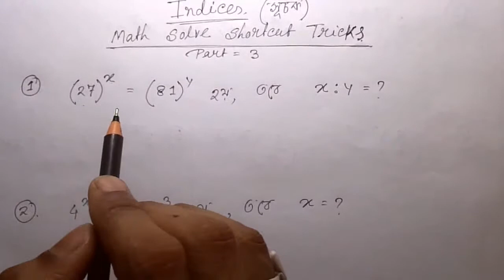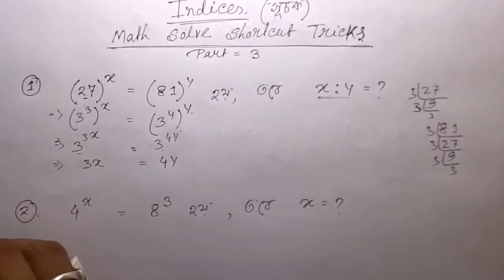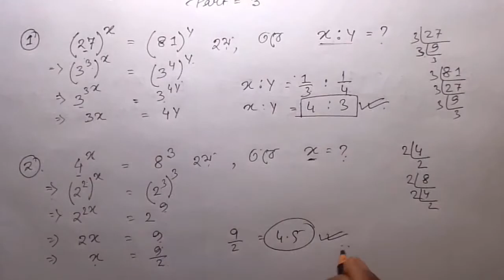Indices Math in Bengali || Rules of indices || Indices Class 9th || Part = 3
Hi,
In this video we trying to solve some important questions about Indices Math in Bengali  . Please stay with me and learn the unknown. It will be helpful for your forthcoming Competitive examination.

                                                              THANKS.

"Keyword"
Indices,
Indices in Bengali,
Full Concept of Indices,
Basic Concept of Indices in Bengali,
rules of indices,
rules of indices in Bengali,
rules of indices maths,
rules of indices and surds,
indices and surds,
Problems on  Indices in Bengali,
rules of the indices Class 9th,
indices Class 9th,
Indices Math In bengali,
Indices Math In shortcut tricks,
Indices Math solve,
Indices Math,
Indices Problems solve in Bengali,
Soumen Academy,
Indices Math for WBP,
Indices Math for SSC,
Indices Math For Rail Exam,
Indices Math for WBCS,
Indices Math For Bank,
Indices Concept In Bengali,
Indices Math For Class 9,
Math in Bengali,
Shortcut math in bengali,
Shortcut Math,